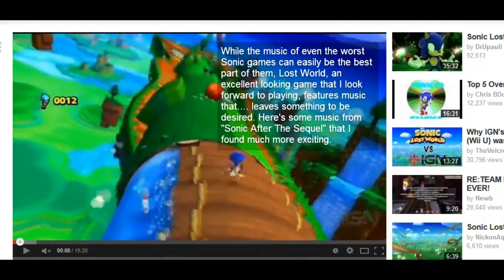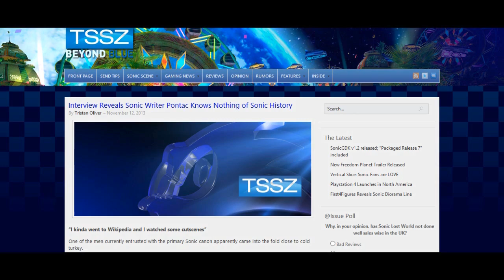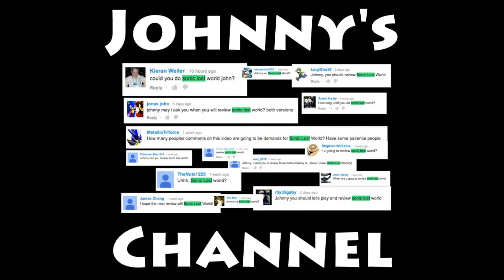Nickon Reviews- Sonic Lost World